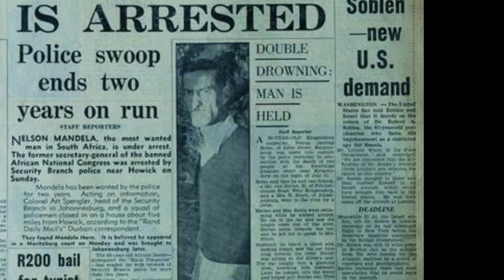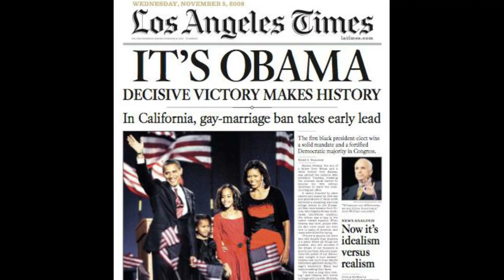Colour discrimination explained in Sinhala | විශාල ව්‍යසනයකට හේතු වූ කළු සුදු වර්ණභේදය...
Today in USA a huge protest has been created owing to the death of George Floyd, many complain that he was killed and that is because of black vs white, racism.
This has been a major issue since centuries back & it still continues to prevail in some countries. Preventive steps must be taken to stop this discrimination act based on the skin colour of people.
Unless this is eradicated completely, which is not 100% practical, there will always prevail a risk of people tending to fight eachother in any case where a black or a white is discriminated in the society.

Voice - Danush Wickramasinghe
Script - Ashan Subodha
Video - Ashan Subodha